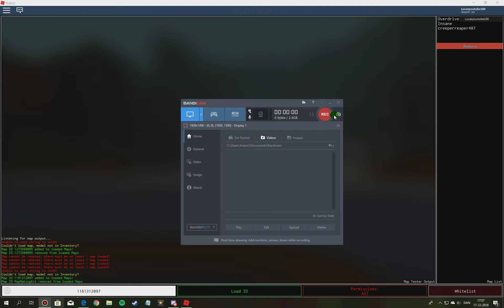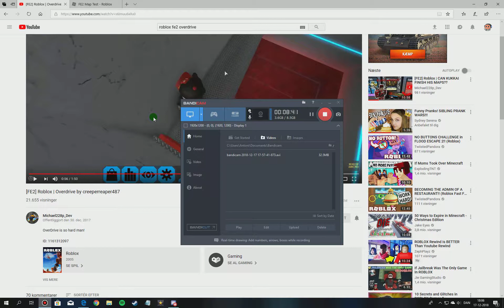[FE2] Roblox | Overdrive by creeperreaper487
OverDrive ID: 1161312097